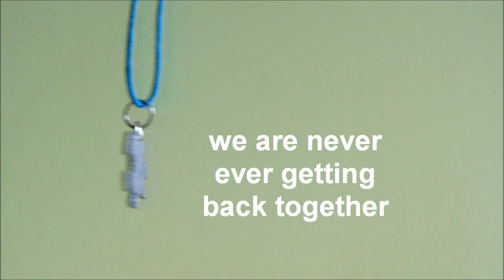Fraankie Steein - We Are Never Ever Getting Back Together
¡Hola a tod@s! Bien aqui el videoclip de mi último single 'We Are Never Ever Getting Back Together'. Simplemente muchas gracias por estar ahi, porque los que veais esto hoy, el dia del estreno, no conociais ninguna promo ni noticia, asi que eso quiere decir que estais subscritos, GRACIAS. Y por cierto estoy alucinando, ¡ya pronto llegaré a los 1000 subscriptores! AHHHH :D ¡Que bien!

Bueno, muchas gracias por subscribios, por comentar, por puntuar. Sois los mejores. No olvideis de seguirme en Twitter y Facebook. Nada más. OS AMO.

Att: Fraankie.